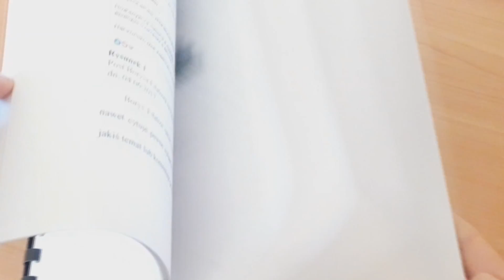Итоги моего обучения в Польше. Я переезжаю?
Мне 19 и я бакалавр? Моя оценка польского образования. ВЫПУСК. ДИПЛОМ. ЗАЩИТА. ЧТО ТЕПЕРЬ.